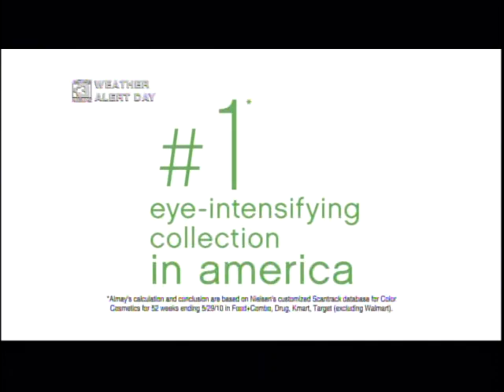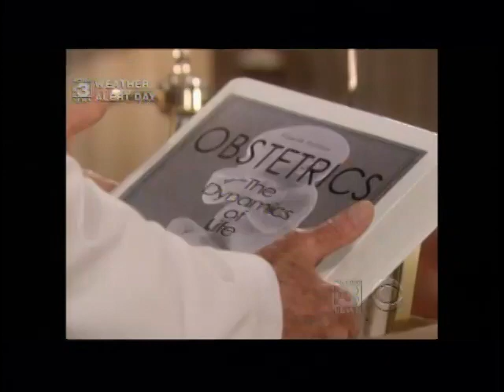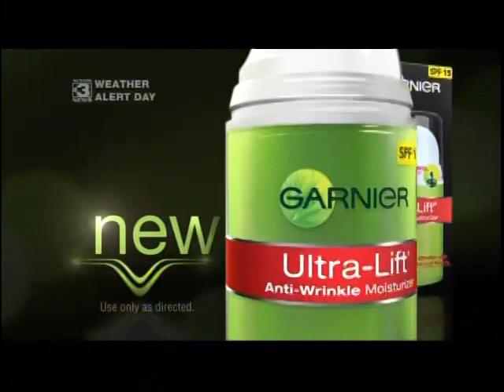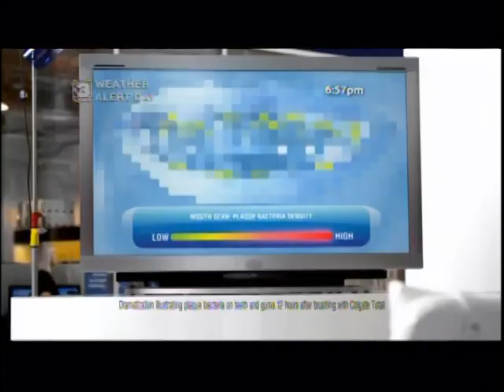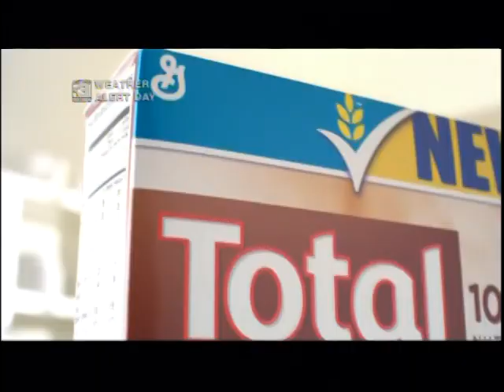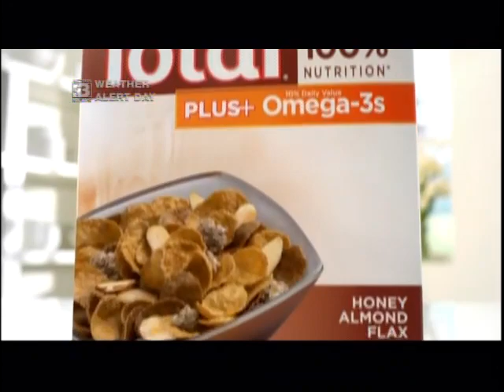AS THE WORLD TURNS - Complete Final Episode - 9/17/10